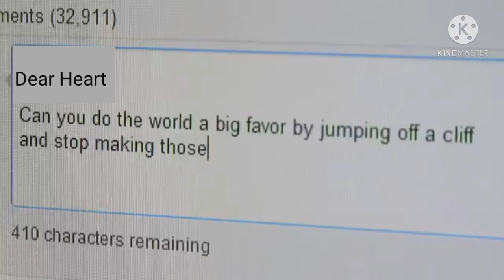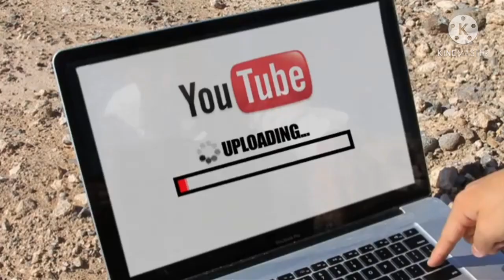Dear Heart: Stop Posting Videos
Requested by Gus The Proceratosaur